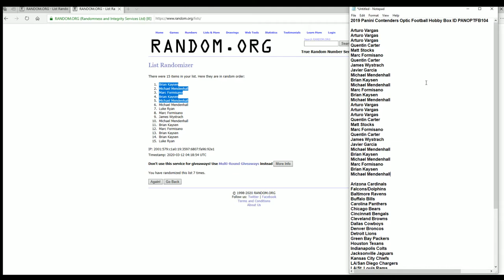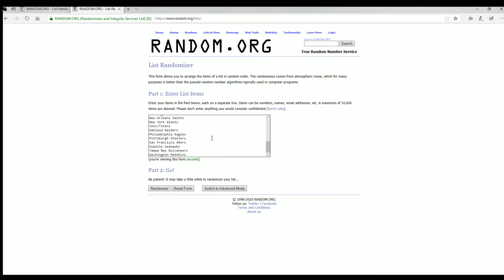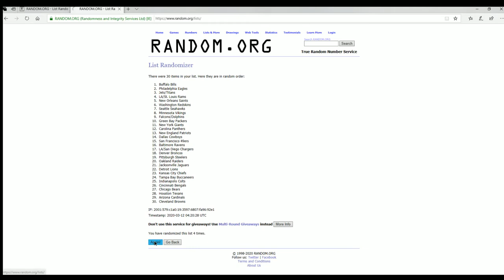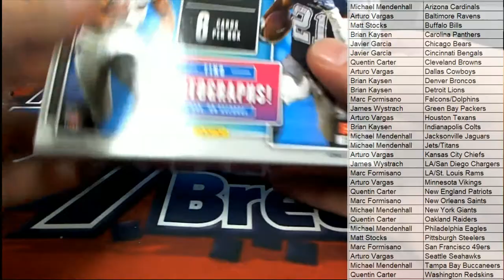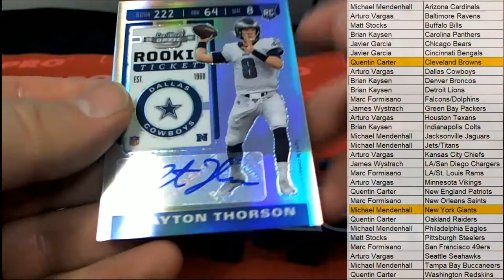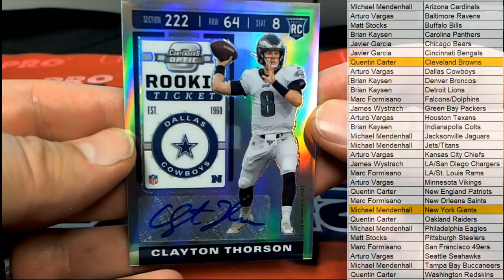2019 Panini Contenders Optic Football Hobby Box ID PANOPTFB104